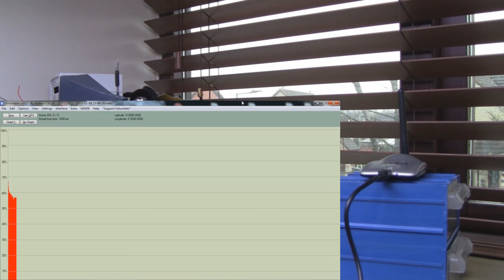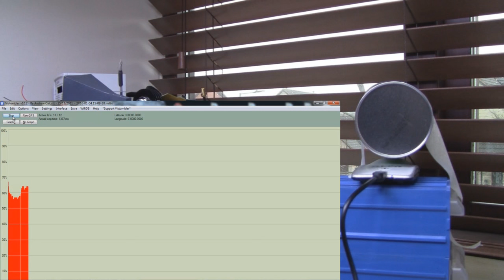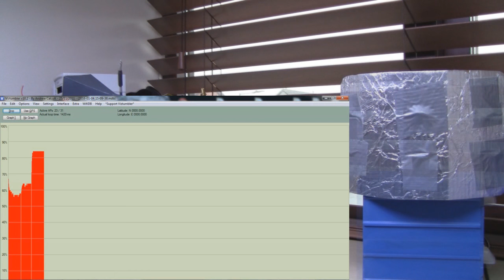Wifi Antenna Adapters Shootout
So after the question was asked “is the Sharpie Yagi better than the Windsurfer” I had to find out. Also I included a Pringles can in the test as many people think they also make good antenna adapters and increase the range of a dipole by making it directional.